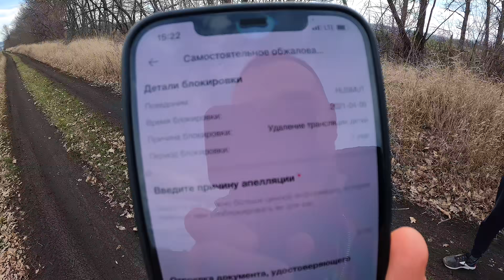ШОК! 86 КЛЕЩЕЙ НА ХАСКИ !!!